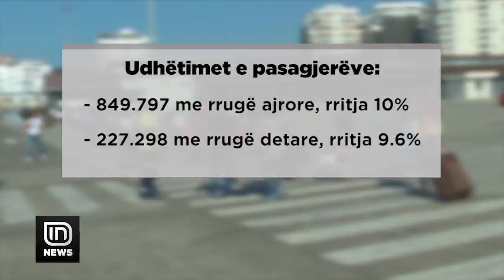Eksportet në 2019 bien me 2%. Vlera e mallrave të tregtuara, 346 mld lekë | IN TV Albania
Eksportet kanë pësuar rënie të ndjeshme në 4 muajt e parë të vitit, me 2%. Për këtë ulje ka kontribuar sasia e ulët e volumit të mallrave përmes transportit detar dhe ajror, kurse transportet me trena janë rritur me afro 41%, në krahasim me të njëjtën periudhë të një viti më parë.